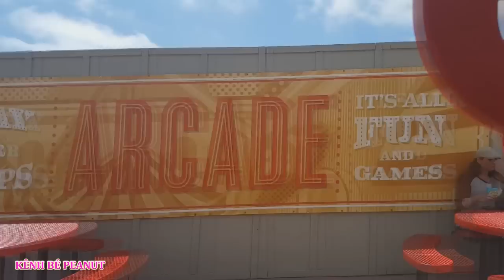BÉ PEANUT ĐI XE ĐIỆN THAM QUAN KHU TRÒ CHƠI VÀ CÔNG VIÊN NƯỚC CÓ MÁNG TRƯỢT ĐU QUAY TẠI MỸ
Chào mừng tất cả các bạn đến với kênh Good morning Vietnam (GMVN), kênh này chuyên mở đồ chơi mới của Mỹ, bên cạnh đó kênh được chị Bí Đỏ quay các hoạt động ngoài trời và giới thiệu văn hoá, ẩm thực đất nước và con người  Mỹ để bổ sung kiến  thức cho các em.
*Các bạn hãy vào trang chính tại đây để xem tất cả video của Bí Đỏ nhé